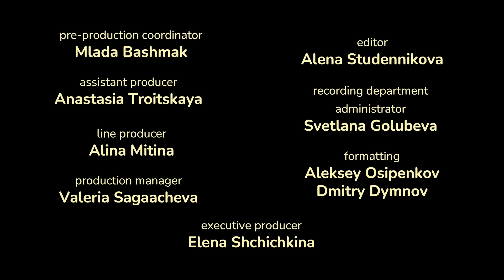Masha and the Bear Shorties 👧🐻 NEW STORY 👀💌 February (Episode 28) 🔔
Stubborn Masha is not giving up hopes to present February a card for St.Valentine's day💗